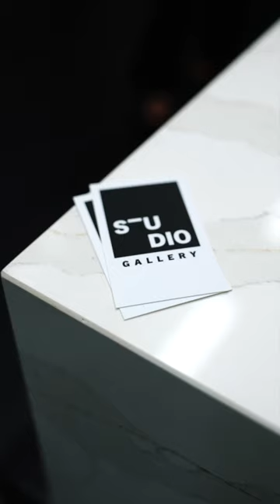'Celebrating Our Community Through Art' hosted by Belle Property Berwick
Showcasing the neighbouring school students art work at Belle Property Berwick's latest event.